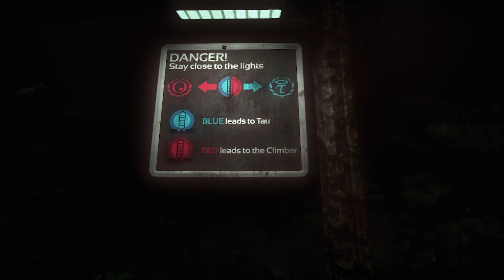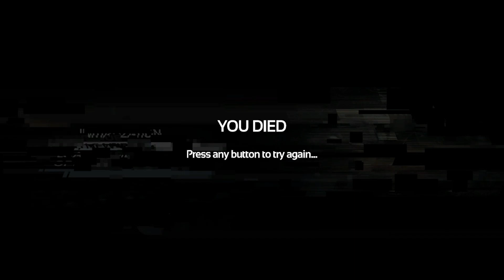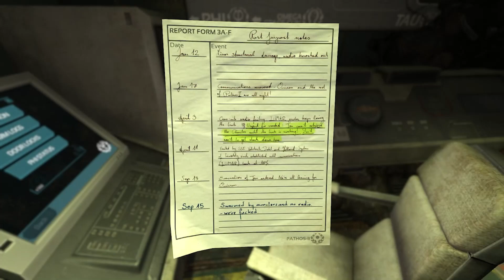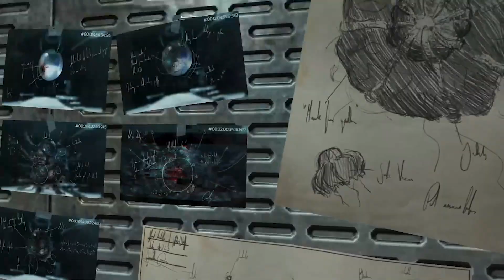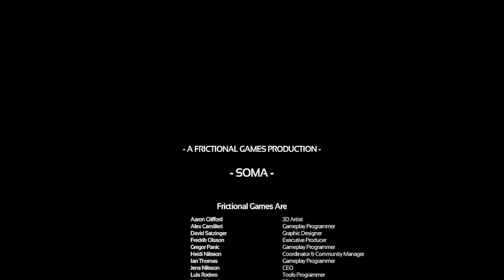SOMA (2015) Pt.6 | PC, Sci-fi Psychological Horror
Catch more horror, shooters, and other random stuff I find on the internet live

A first play-through of Frictional Games' 2015 science fiction psychological horror game, SOMA, on PC.